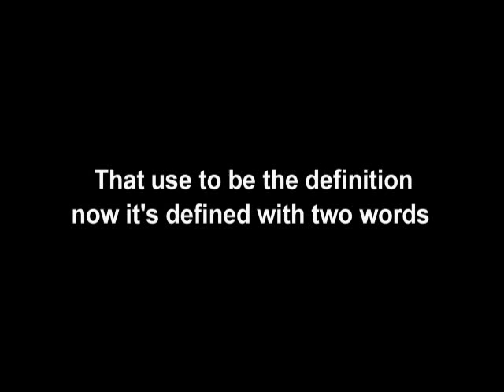Mo Sexton UNBREAKABLE.wmv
Mo Sexton  on Oct.09 will defend the "ELITE CHAMPIONSHIP" as Jersey Wrestling Elite presents "UNBREAKABLE" at the ACE Arena against Neeno Capone.